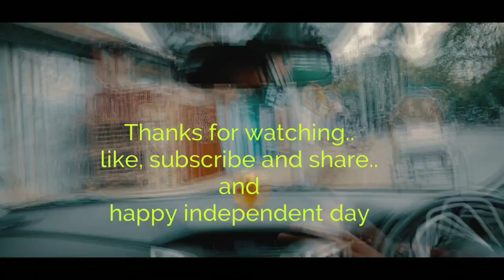Happy Independence day 2019 full day enjoy with friends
I wasn't ready for these but I tried and somehow I did it. I am still learning from my mistakes so you can call me noob in these category..
Special thanks to my childhood friend Mr. Akshay boro who helped me for editing these video..